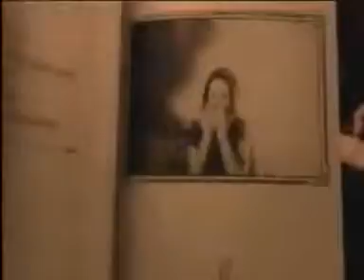Aerosmith - Jaded (with Lyrics)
Aerosmith - Jaded

Hey
J-J-Jaded
You've got your mama's style but you're yesterday's child to me
So Jaded
You think that's where it's at but is that where it's sposed to be?
You're gettin' it all over me
ex-er-ated

CHORUS
My, my, baby blue
(Yeah I've been think'n 'bout you)
Yeah, you're so Jaded
And I'm the one that Jaded you

Hey
J-J-Jaded
In all its misery it will always be what I love and hated
And maybe take a ride to the other side we're thinkin' of
We'll slip into the velvet glove
And be Jaded

CHORUS
(w/) Yeah, I'm so Jaded
And baby I'm afraid of you

BRIDGE
You're thinkin' so complicated
I've had it all up to here
But it's so overrated
Love and hate it
Wouldn't trade it
Love Me Jaded

GUITAR SOLO

Hey
J-J-Jaded
There ain't no "baby please" when I'm shootin' the breeze with her
When everything you see is a blur
And ex-ta-ceez what you prefer

CHORUS

(w/) (Blue, blue, blue, Yeah)
(I'm talkin' 'bout you)
(Blue, blue, blue, blue Yeah)
(Yeah, been thinkin' 'bout you)
Yeah, you're so Jaded (Baby)
Jaded (Baby)
You're so Jaded
'Cause I'm the one that Jaded you